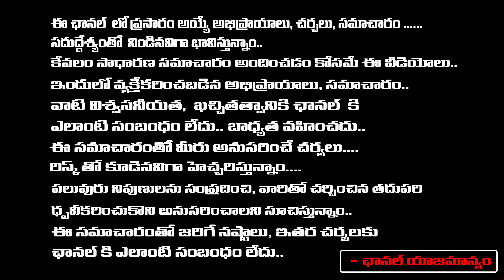ఆర్థిక -వివాహ - సంతాన సమస్యలు దూరం అవుతాయి | Subramanya sherma | RedTv Subham